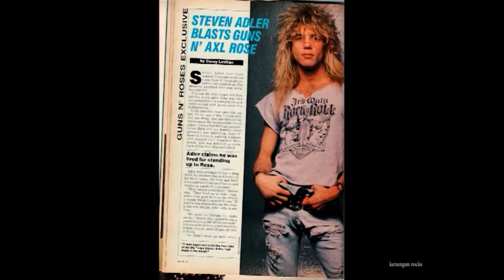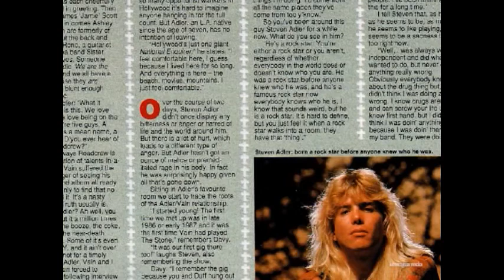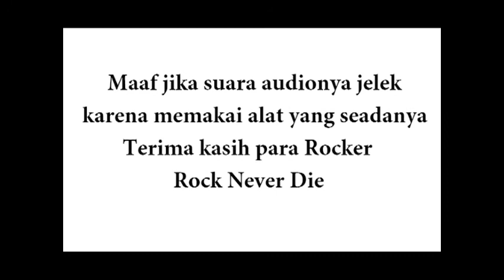Mengenang Steven Adler dipecat dari GNR